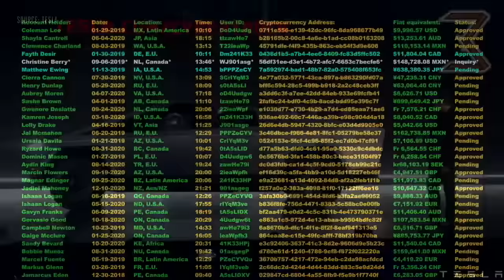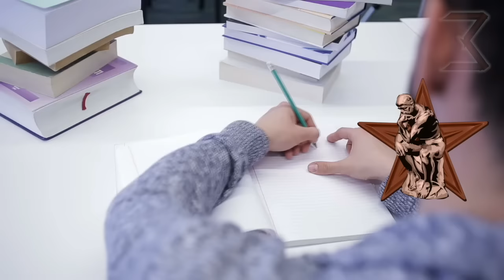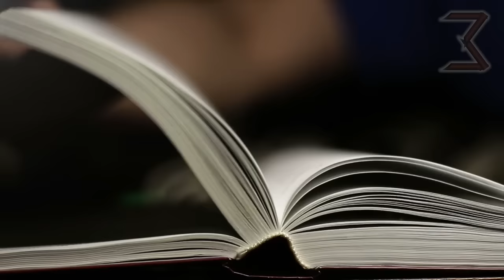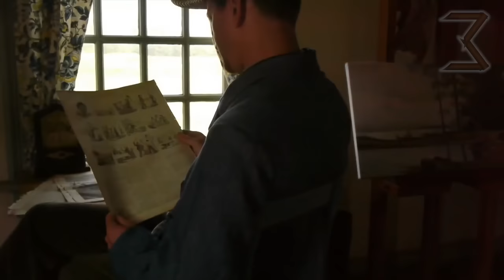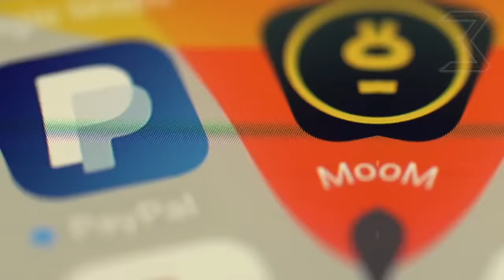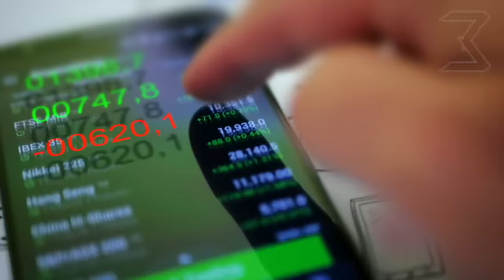ELON MUSK, sera t'il le premier trillionaire ?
La fortune d'Elon Musk pourrait-elle dépasser les 1000 milliards de dollars bientôt ?